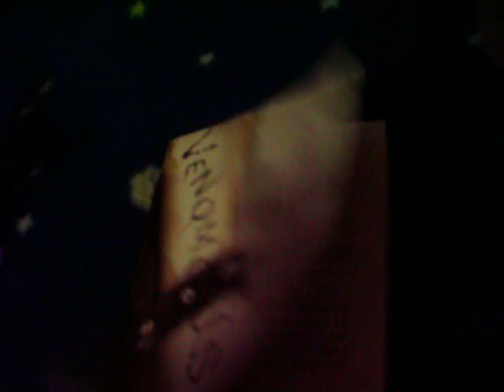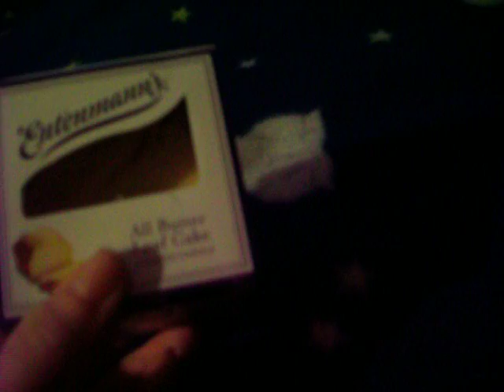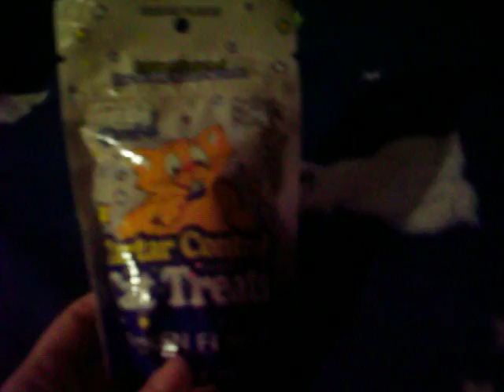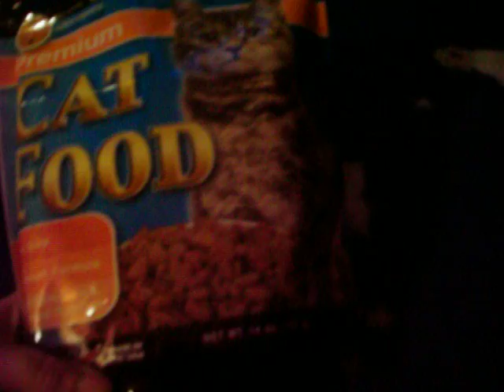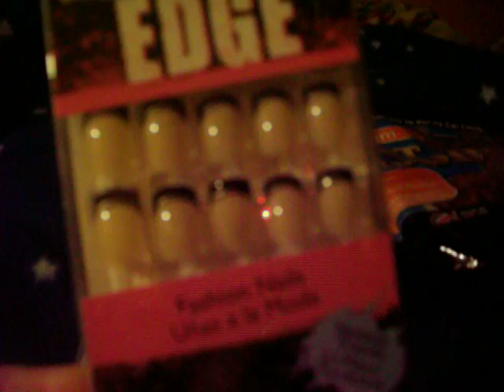Dollar Tree Haul 2-14-17